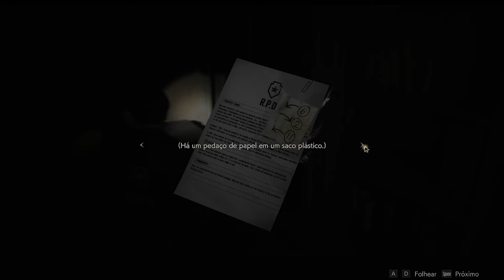Resident Evil 2 REMAKE #07 SAI DAQUI!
O que é Resident Evil ?

Resident Evil (conhecido como Biohazard no Japão) é uma franquia de mídia que pertence à empresa de videogames Capcom. Foi criada por Shinji Mikami como uma série de jogos de survival horror, iniciada em 1996 com Resident Evil para PlayStation. Desde então, a série de jogos passou a incluir o gênero ação e até agora já vendeu 80 milhões de unidades.

A franquia Resident Evil é constituída por história em quadrinhos, livros, filmes e uma variedade de coleções, incluindo figuras de ação e guias de estratégias. Foi influenciada pelos filmes de George A. Romero e também pelo jogo Alone in the Dark. Enquanto os jogos aderem a uma história mais consistente, existem alguns desvios do enredo nos filmes e nos livros, que são considerados histórias paralelas.

Os personagens principais são Chris Redfield e Jill Valentine (estes surgiram no Resident Evil original) e Leon Scott Kennedy e Claire Redfield (que surgiram na sequência Resident Evil 2).